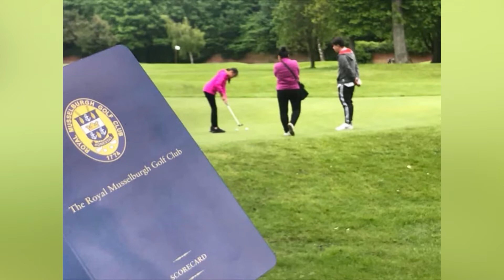Golf Star ภัสราวรรณ อธิพันธ์ศิริ (เอย)